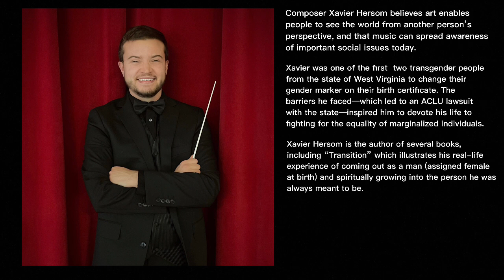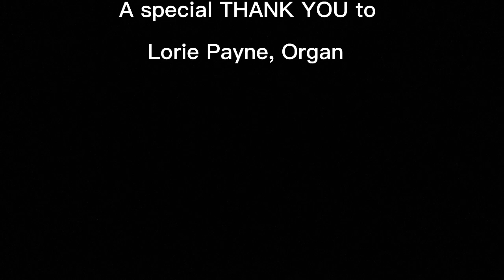Xavier Hersom - “St. Pauli Murray” & “Colors” performed at Shepherd University Composition Recital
Xavier Hersom believes art enables people to see the world from another person's prospective, and that music can spread awareness of important social issues today. Xavier is a composer, author, painter, and transgender man who is devoted to fighting for the equality of marginalized individuals.  Xavier is a current college student at Shepherd University majoring in music composition with a minor in women and gender studies. Upon graduation, he wants to pursue a masters in music composition and attend law school to become a civil rights lawyer.

Program
St. Pauli Murray                  Lorie Payne (organ)             Xavier Hersom (b.1995)
Colors                                   Dr. Erica Rumbley (piano)  Xavier Hersom
     I. Orange
     II. Blue
     III. Yellow
     IV. Purple